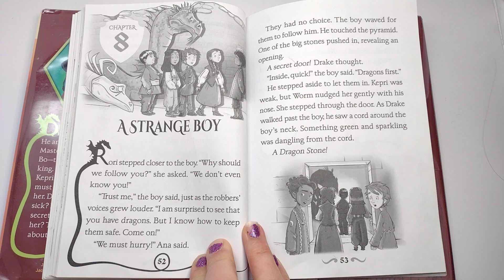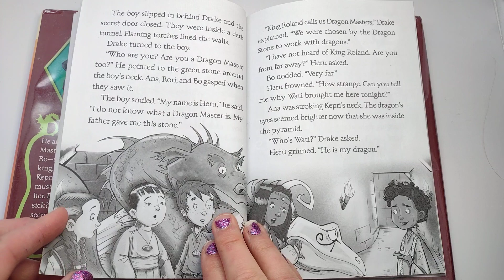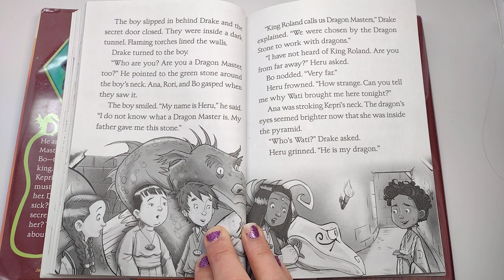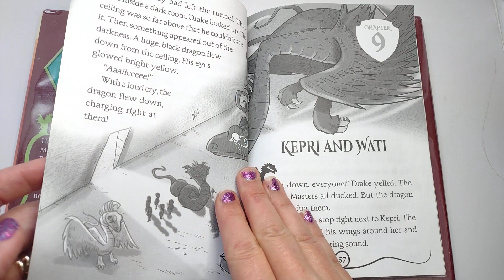8 ☀️ Dragon Masters Saving the Sun Dragon by Tracey West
Book: 2 of 26
Dragon Masters
Print length: 96 pages
Language: English

In the second book in this fully-illustrated series, Drake and the other three Dragon Masters (Ana, Rori, and Bo) continue their training. But Ana's dragon, Kepri, is sick. The wizard tries to make her feel better, but his potions are not working. Drake's dragon, Worm, must use his special powers to take the Dragon Masters across the world in search of a cure. What made Kepri sick? Will the Dragon Masters be able to save her? And what dangers will they face along the way?